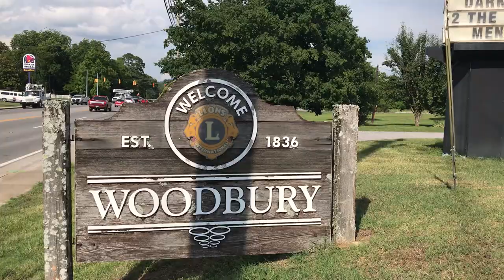CCABLAC Protest Woodbury (TN) Lions Club "Big Lick" Horse Show - July 6, 2019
"The Whole World Needs To Let The Woodbury Lions Club Know "Big Lick" Animal Cruelty is no more acceptable than Rooster Fighting or Dog Fighting."

Op-Ed - The Daily Herald Newspaper - Columbia, TN

"Big Lick" Walking Horse Competition Is Not Sport!

Excerpt:

"The “Big Lick” is animal cruelty.

Native Tennessean, MTSU Horse Science professor and equine veterinarian Dr. John Haffner said, “The “Big Lick” is a pain induced gait — it is a business built on the suffering and pain of horses. The fact is the big lick can only be accomplished by ‘soring.’ When one soring technique becomes detectable, another one is developed. The Big Lick is a learned response to pain, and if horses have not been sored, they do not learn it.”

Daily Herald Editor James Bennett referred to Tennessee Walking Horse shows as a “sport.”

Legendary Tennessee sportswriter David Climer said: “For years, many of those involved in the Tennessee Walking Horse industry have yearned for its competitions to be taken seriously as a legitimate sport. Blood sport, yes. Legitimate sport, no. Soring is still in common practice, and everybody knows it. Soring is a means to an end — a high-hooved prance produced via pain and abuse. An irritant is applied here, an abrasive chemical rubbed there. The sadistic trainers even develop ways to keep the tortured horse from reacting when the hoof is inspected.”